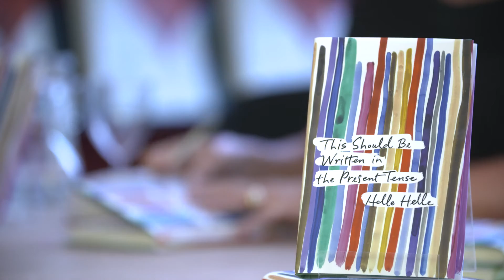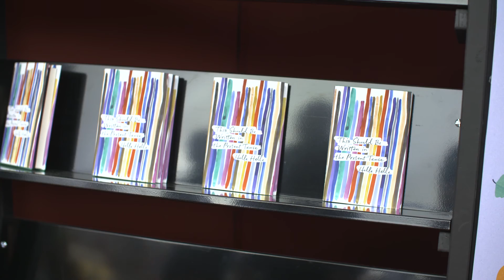Helle Helle Interview at the Edinburgh International Book Festival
We were delighted to meet the wonderful Danish writer Helle Helle before her Book Festival event in Charlotte Square Gardens to talk about her first novel to be translated into English, This Should Be Written in the Present Tense. We asked some audience members afterwards what they thought about the event. You can see Helle's hour-long event, available soon, here on the edbookfest's youtube channel, filmed live as part of Trading Stories at the 2015 Edinburgh International Book Festival.